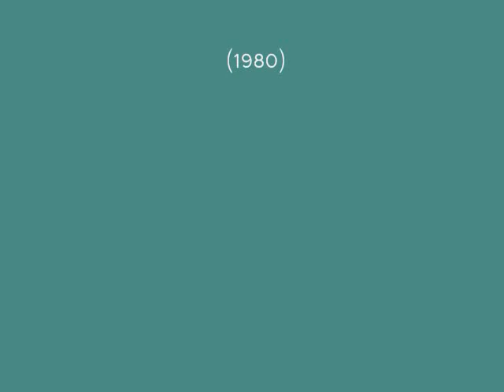SCOTT JARRETT - PICTURES Feat. KEITH JARRETT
from album "WITHOUT RHYME OR REASON" (1980)